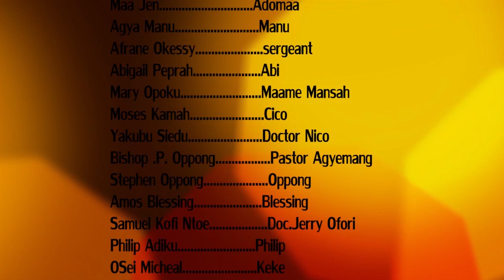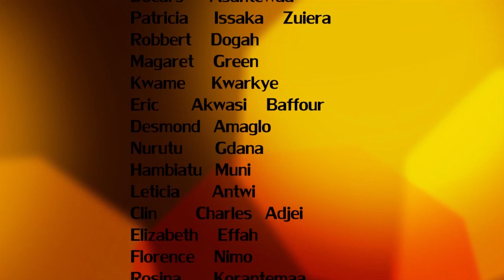ENYE KWA -EPISODE 3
DID YOU TRUST YOUR PARTNER